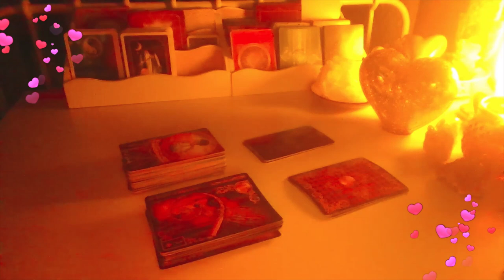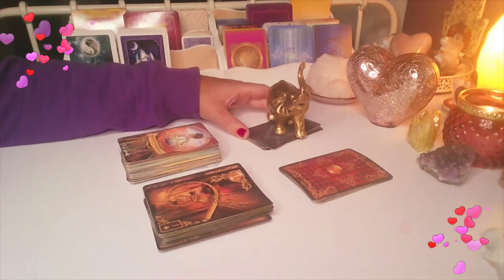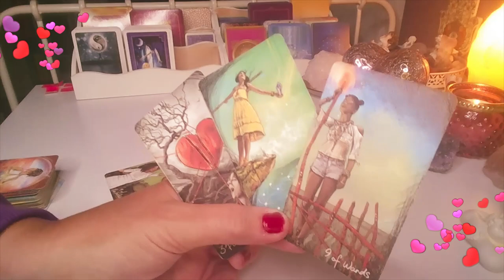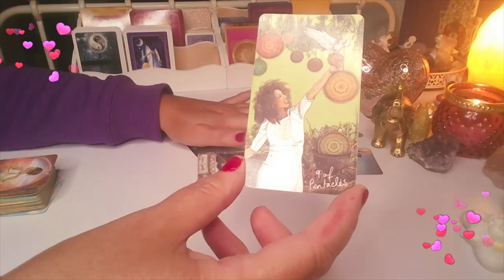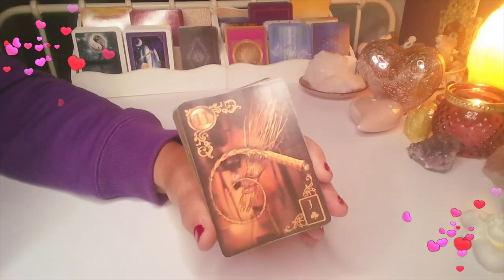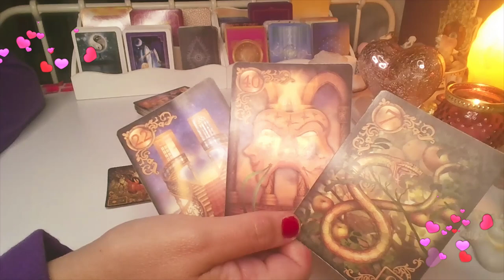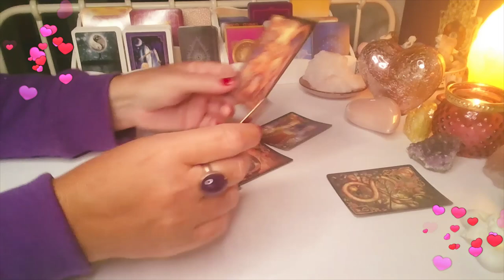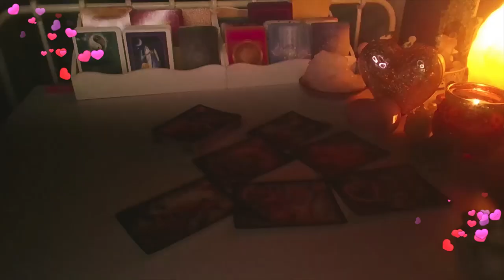Orakel ❤️ CO ON/ONA MYSLI? ❤️6 Kart TAROTA+ 6 Kart LENORMANDA❤️ wrozby porady magia ❤️